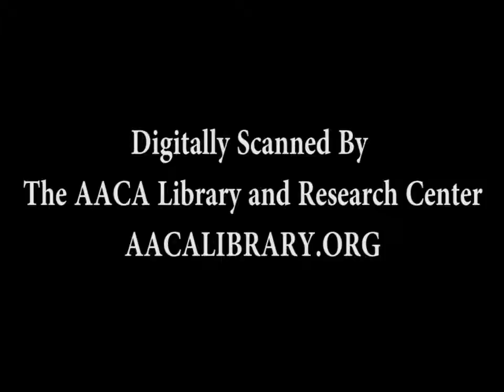Langhorne Speedway, PA 5-14-1939 Henderson Crash - Betts #4-2 - 8mm Film Scan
Silent Film. This is an 8mm film scan using the Wolverine 8mm Film2Digital MovieMaker.